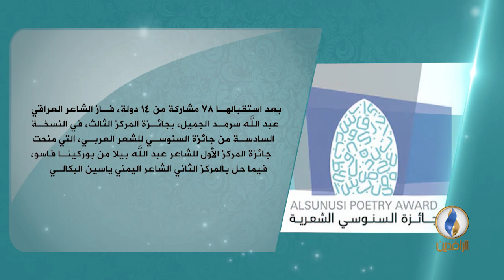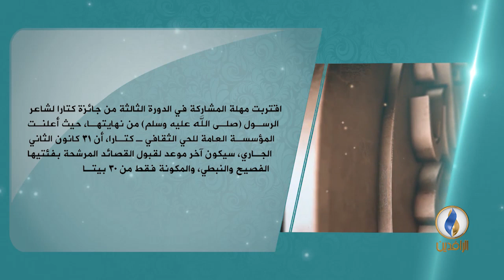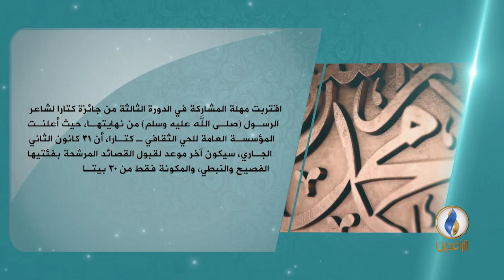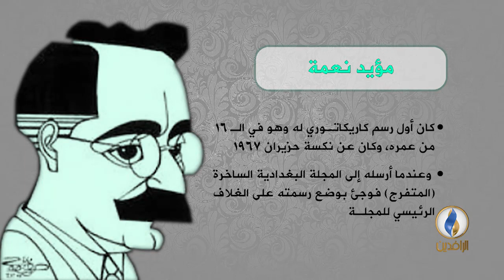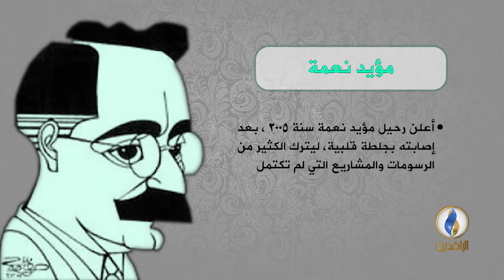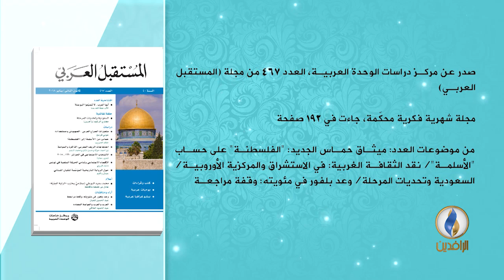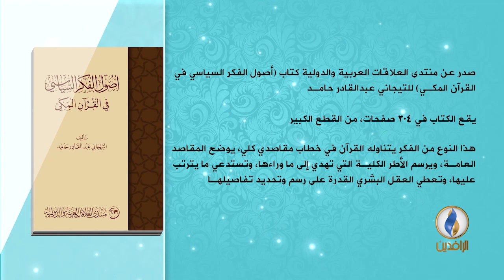فضاءات| ح 92 - موضوع الحلقة - المرأة والمشهد التشكيلي .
ضيف الحلقة:
إيمان الطرمان - فنانة تشكيلية عربية من الأردن